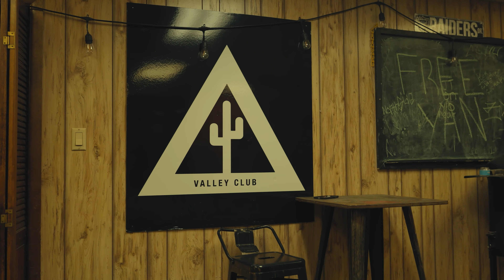TSO Rome - Motion [Official Video] [Dir By. LooneyKeys]